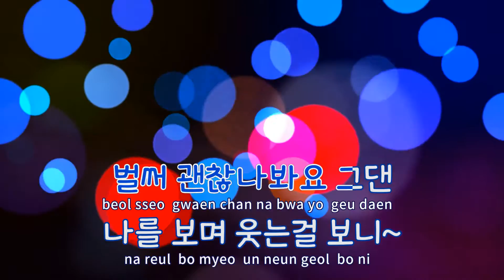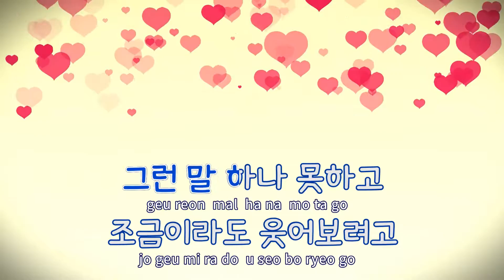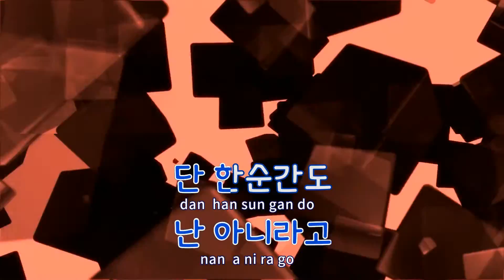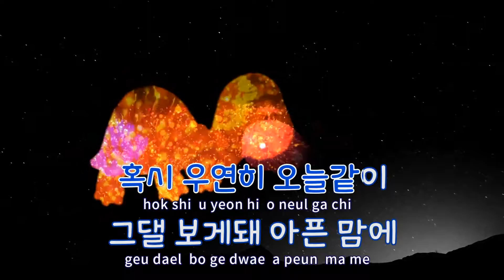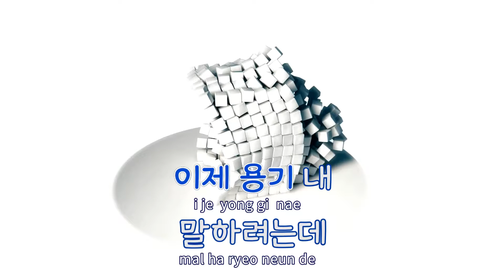[TJ노래방] 아니라고... - 원티드(Wanted) / TJ Karaoke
아니라고...  --  원티드